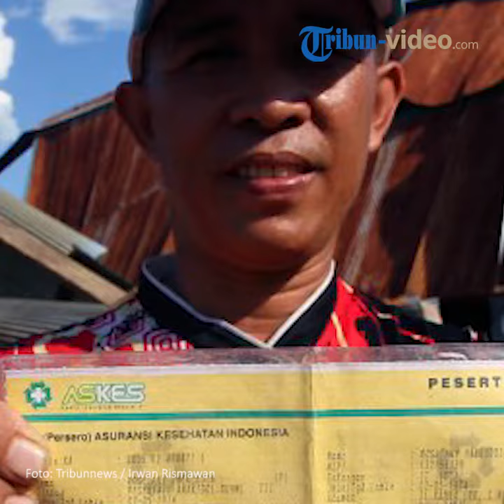Dato Sri Tahir 'Crazy Rich Surabayan' ke Palu Pakai Jet Pribadi dan Beri McD ke Korban Gempa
TRIBUN-VIDEO.COM - Pendiri sekaligus CEO Mayapada grup Dato Sri Tahir memiliki kisah inspiratif yang dapat kita teladani.

Pria kelahiran Surabaya 26 Maret 1952 ini masuk dalam daftar 10 orang terkaya di Indonesia dan dijuluki sebagai 'Crazy Rich Surabayan'.

Dirinya mengelola harta miliknya untuk kemanusiaan dan membagikan dengan saudara yang membutuhkan.

Dilansir Tribun Video dari Intisari, Tahir memberi bantuan untuk korban gempa Palu dan Donggala dengan mengirimkan makanan cepat saji McDonal's dan membagikannya untuk korban gempa.

Ia menuju ke Palu pada Selasa (2/10/2018) dengan menggunakan pesawat pribadinya Global 5000 Tail M JGJV.

Ia mengirimkan makanan cepat saji tersebut lantaran mengikuti arahan Gubernur Sulawesi Tengah yang mengintruksikan para relawan untuk membantu mengirim makanan yang memudahkan korban.

Tahir juga memberikan air mineral dan mie instan, serta akan menyedikan genset, tenda dan kebutuhan lainnya bagi para korban.

Ia juga akan membangun Pasar agar perekonomian masyarakat segera berjalan.

Ketika ditanya berapa nilai bantuan yang diberikan, Tahir enggan menjawab. Tetapi, mengaku mengeluarkan biaya berapapun sampai keadaan di Palu pulih kembali.

Bantuan ini bukan pertama kalinya yang Tahir berikan untuk korban bencana alam, dirinya juga memberikan bantuan pada korban gempa di Lombok beberapa waktu lalu.

Selain itu, ia juga pernah menyumbangkan Rp25 miliar ke pengungsi Palestina dan Suriah serta mengeluarkan Rp1,1 triliun untuk The Flobal Fund.

Banyak hal yang dapat kita teladani dari seorang Tahir yang boleh dibilang telah memiliki apa yang banyak orang impikan.

Mengutip pernyataannya saat berkunjung ke Yordania pada 2016 lalu, dalam kemlu.go.id. Tahir berkata:

"Saya ingin menjadi orang yang bermanfaat bagi orang lain, masyarakat dan bangsa, kekayaan adalah instrument untuk mencapai tujuan akhir: Dimana orang sakit mendapatkan kesembuhan, anak-anak kecil dapat pergi ke sekolah, para pekerja dapat memiliki pekerjaan ,bagi yang lemah menjadi kuat, bagi yang miskin dapat meningkatkan kehidupannya. Saya berharap dapat membantu kehidupan mereka menjadi diberkati dan termasuk orang yang beruntung"

Simak videonya di atas!

(Tribun-Video.com/Yulita Futty Hapsari)